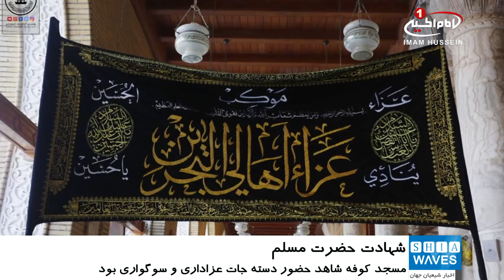مراسم شهادت حضرت مسلم بن عقيل عليه السلام در کوفه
در شب و روز شهات حضرت مسلم بن عقيل عليه السلام، مسجد کوفه شاهد حضور دسته جات عزاداري و سوگواري بر سفير اباعبدالله الحسين عليه السلام بود.
به گزارش شيعه ويوز مسجد مقدس کوفه به همين مناسبت مراسم عزاداري برگزار کرد که با حضور خيل عظيم عزاداران روبرو بود.
همچنين در شب و روز شهادت حضرت مسلم بن عقيل عليه السلام دسته جات عزاداري سينه زني و زنجير زني با حضور در صحن مسجد کوفه و جوار حرم مطهر حضرت مسلم بن عقيل عليه السلام، به سوگواري و برپايي مراسم حزن و اندوه پرداختند.
حضرت مسلم بن عقيل عليه السلام فرستاده امام حسين عليه السلام به سوي مردم کوفه بود که از امام دعوت کرده و اعلام آمادگي براي همراهي با امام کرده بودند.
 اما  بعد از بي وفايي مردم کوفه، حضرت مسلم بن عقيل عليه السلام توسط نيروهاي ابن زياد بازداشت شد و به شهادت رسيد